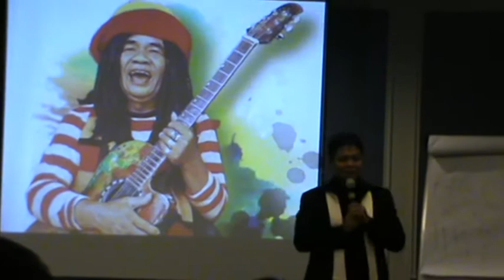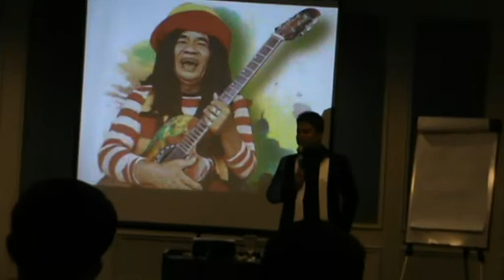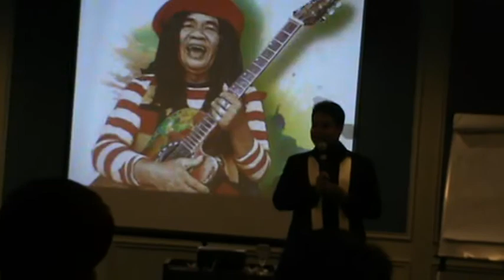GEMA KEHIDUPAN.-THE7AWARENESS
Training The7Awareness PLN BATAM  dilaksanakan selama 3 hari sejak tanggal 14-16 Mei di Hotel Harmoni One, sebanyak 35 peserta datang dengan antusias dalam training yang dipandu oleh Pemecah Rekor MURI Nanang Qosim Yusuf. Kita lihat bagaimana suasana pada hari pertama tanggal 14 Mei kemarin